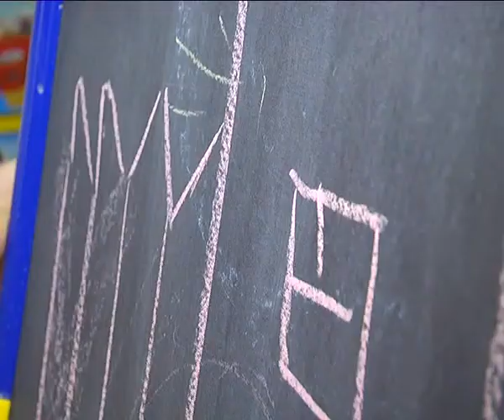КунгурТВ 10 01 2018 Рождественский марафон завершается